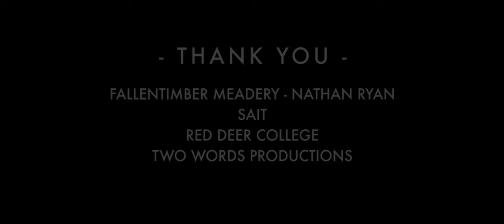Cook It Raw Alberta - Honey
The next in the Cook It Raw Alberta Ingredient video series, this video explores Alberta Honey.  Chefs Duncan Ly (Calgary) and Connie DeSousa (CHARCUT Roast House/charbar, Calgary) visit Fallentimber Meadery, an apiary that also brews mead located outside of Water Valley, AB.

To purchase tickets for the Cook It Raw Alberta final event, Feast on the Frontier taking place on Sunday, October 11th, 2015, are available at:

Video: Two Words Productions